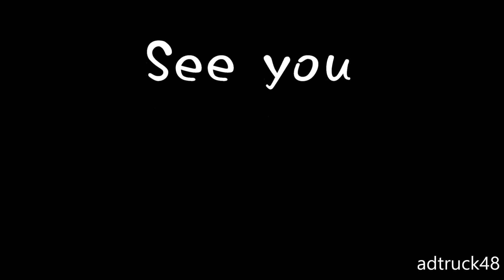小田和正 New Album「小田日和」の宣伝トラック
渋谷を走行する、小田和正　2014年7月2日発売　New Album「小田日和（おだびより）」の宣伝トラック。